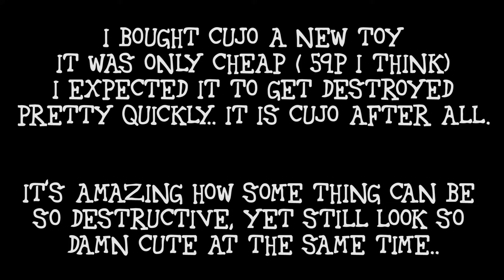Cujo.. FPV Toy destroy and Tug o War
First person View of Cujo bear destroying his new toy, then playing Tug o war with it..
In his excitement he even manages to front paw punch me in the smooth criminals. (Listen for the Uuugh sound )